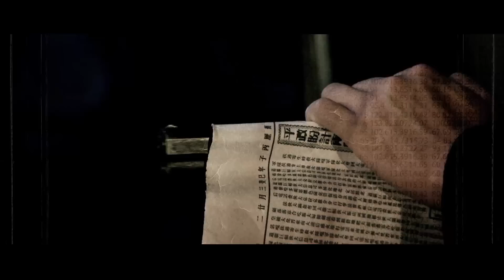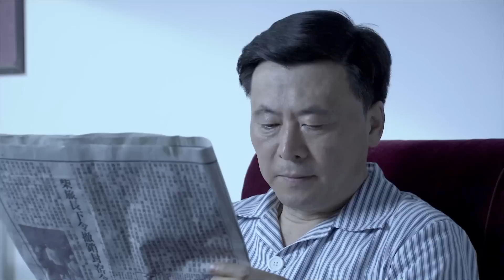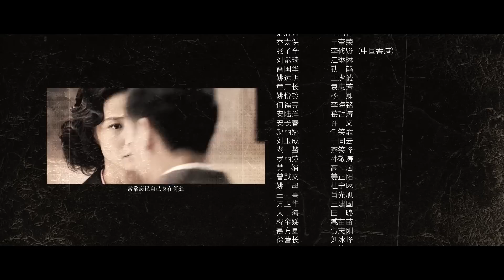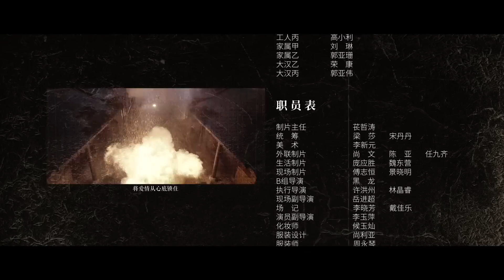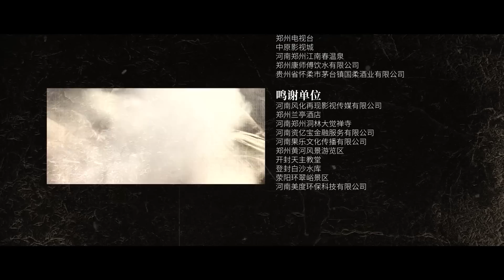【🔥2023全网首播】《暗战风云》23｜一具尸体引发一场全国性的谍战行动！国内首部国安题材谍战剧 | 安泽豪 邱心志 李修贤 王奎荣 江琳琳【捷成华视悬疑剧场】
导演: 穆龙
主演: 安泽豪 / 邱心志 / 李修贤 / 王奎荣 / 江琳琳
类型: 战争
制片国家/地区: 中国大陆
语言: 汉语普通话
集数: 30
单集片长: 45分钟
又名

剧情简介：
　　剧情讲述了在深夜，红色紧急电话响起，市公安局被告之，在上海发现了正在追查的临海市九洲机械厂厂长张东海的尸体。负责人林笑海副局长顿感事态严重，张东海的死将意味着一个拥有上万人的临海市九洲机械厂陷入瘫痪，更可怕的是，全厂的资金不知去向，还拖欠了工人半年的工资，人心浮躁，社会矛盾一触即发……